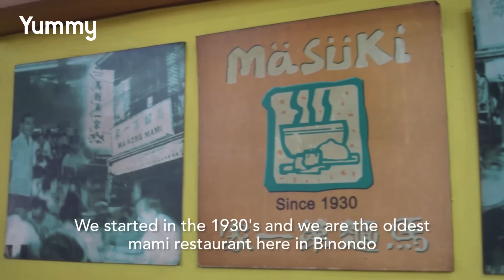Inside One of the Oldest Noodle Houses in Binondo | Yummy Ph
Delicious hot soup with springy noodles and tasty meat, noodle soups or mami are definitely bowls of comfort for Filipinos and the people behind Masuki Mami House in Binondo know it!